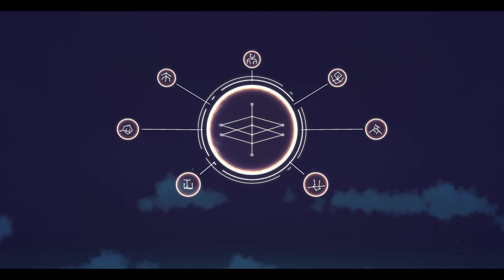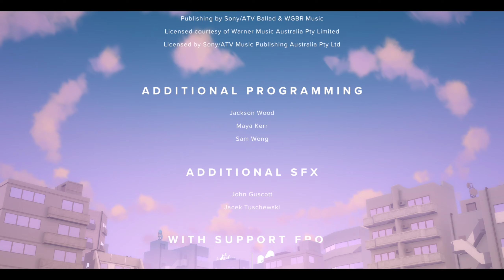Journey of Nostalgia #2 [The Gardens Between] ft. Mellabell76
The Gardens Between is a surreal puzzle adventure that follows best friends, Arina and Frendt, as they fall into a mysterious world of beautiful garden islands. Manipulate time to solve puzzles and discover the secrets of each island.